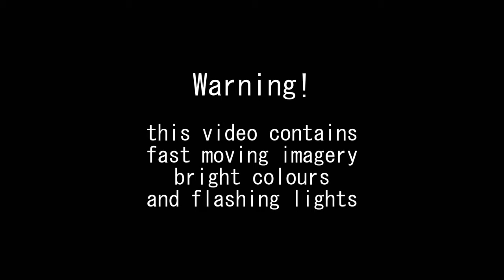2016-2023 Animation Reel MEP Parts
I realised I hadn't posted any of these publicly on youtube since 2018     whoops! So I put all mine together.

MEP stands for Multi Editor Project (it's what MAP for Multi Animator Project originated from!), each of these are parts where you edit together animations you did that year to the music! Nirawa has been making an animation reel MEP every year since 2015 and I've been in all but the first

2016: I Said Meow - Azazal & Said
2017: Pay No Mind - Madeon ft. Passion Pit
2018: The City - Madeon
2019: Smile Like You Mean It - The Killers (Madeon remix)
2020: The Island - Pendulum (Madeon remix)
2021: The Night Out - Martin Solveig (Madeon Remix)
2022: Idols - Virtual Riot
2023: Lionhearted - Porter Robinson

theres probably a 2023 animations video coming soon too